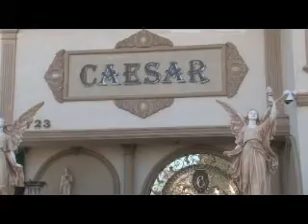Party in Ceasar Hall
Blues and Jazz, Tais Front perform in Ceasar Banquet Hall